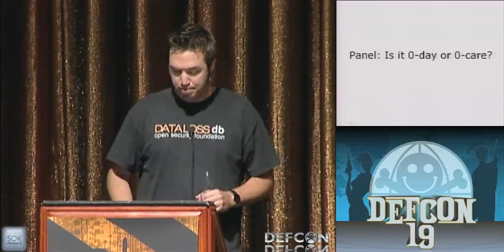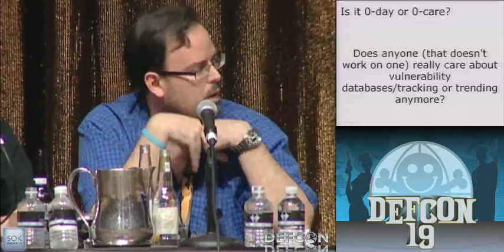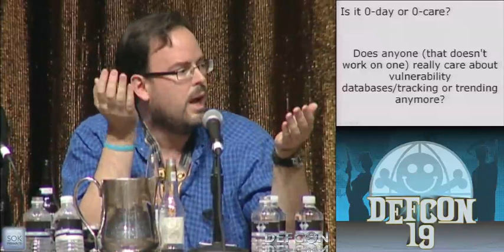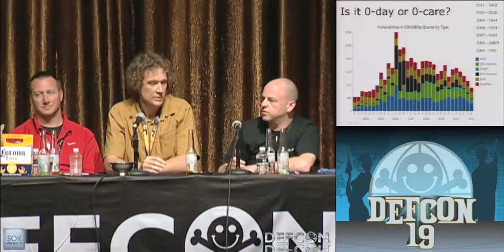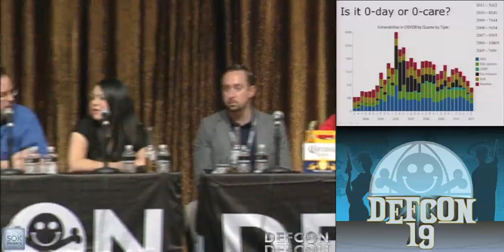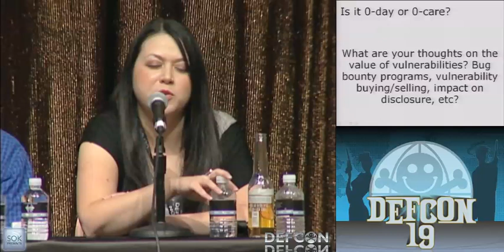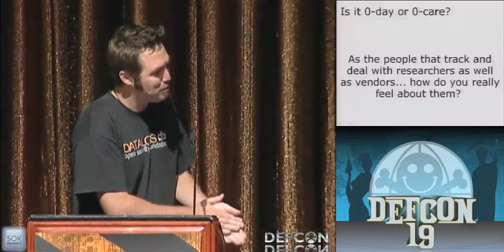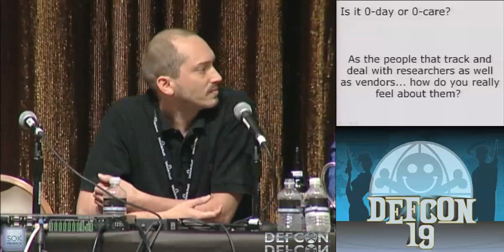DEF CON 19 - Panel - Is it 0-day or 0-care?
Vulnerability Databases (VDBs) have provided information about security vulnerabilities for over 10 years. This has put VDBs in a unique position to understand and analyze vulnerability trends and changes in the security industry. This panel presentation will examine vulnerability information over the past several years with an emphasis on understanding security researchers, quality of research, vendors, disclosure trends and the value of security vulnerabilities. The emotional debate surrounding Full Disclosure has raged on for decades. This panel will use grounded data to discuss salient points of the debate to hopefully determine trends that may influence the debate. Maybe even in a positive fashion!